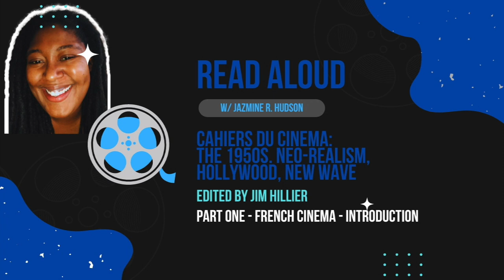READ ALOUD w/Jazmine R. Hudson - Part One - French Cinema - Introduction - Cahiers du Cinema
READ ALOUD is a digital library of media-related content that focuses on film studies, critical theory, race and the media industries, black authorship, audience, and visibility, and black studies and visual culture. Content will be posted weekly to the Jazmine R. Hudson YouTube channel.

Excerpt from:

Hillier, Jim, and David Wilson. Cahiers du Cinema: The 1950s. Neo-Realism, Hollywood, New Wave. London: Routledge, 2001.